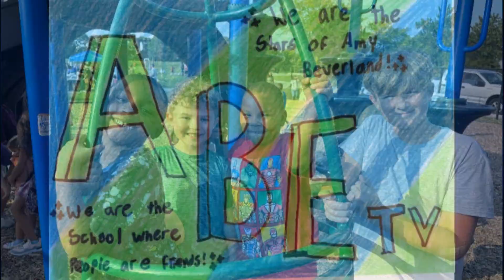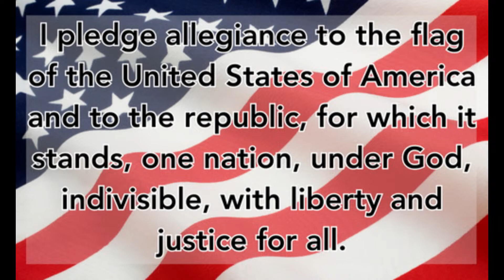ABE TV 10-11-23